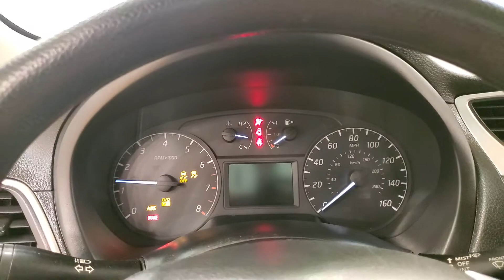2017 Nissan Sentra S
Stock #:272038
2 KEYS, AUXILARY AUDIO INPUT, CD PLAYER, CLIMATE CONTROL, USB, 118-POINT INSPECTION PROCESS, CVT with Xtronic, charcoal Cloth.